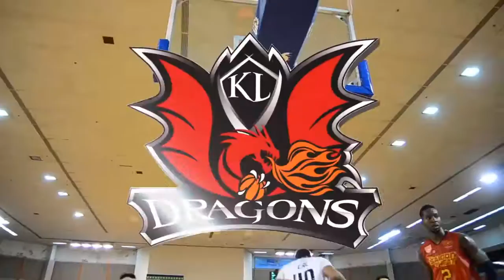Westports Malaysia Dragons 86 - 76 Saigon Heat Highlights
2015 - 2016 ASEAN Basketball League
23 January 2016